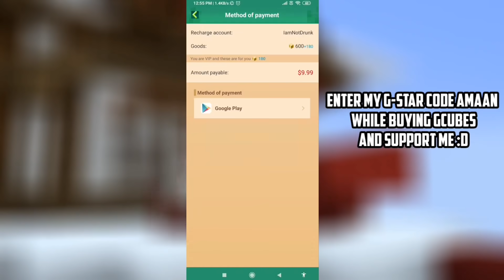Power of ENDERMAN SQUAD in Bedwars!! (Blockman GO Blocky Mods)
Peace out :)

🔳🔳🔳🔳🔳🔳🔳🔳🔳🔳🔳🔳🔳🔳🔳🔳🔳🔳 BlockmanGoAndroid,BlockmanGoYoutuber
BlockmanGoGlitch,BlockmanGoPro
BlockmanGoLegend,BlockmanGoMod
BlockmanGoNewUpdate
BlockyModsBedWars,
BlockmanGoGcubes,BlockmanGoTroll,
BlockmanGoGood,
BlockmanGoSkyBlock,BlockmanGoStrongest
BlockmanGoбедварс,
BlockmanGoеггварс,
BlockmanGoскайварс,
BlockmanGoMinecraft
BlockmanGoFunny
BlockmanGoMATTSUN
BlockmanGoAmaan